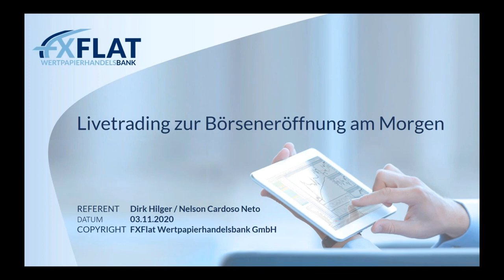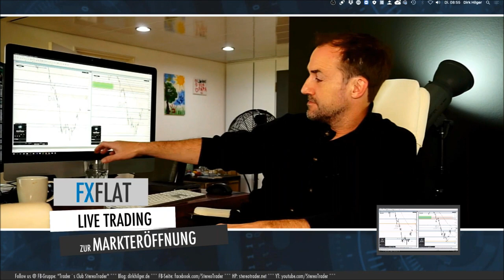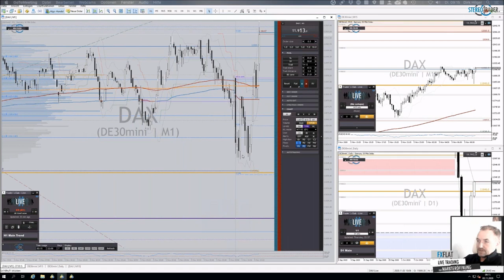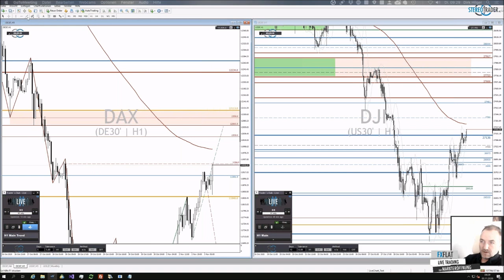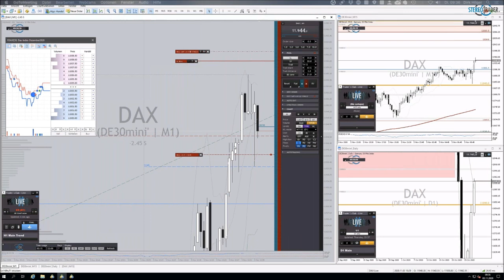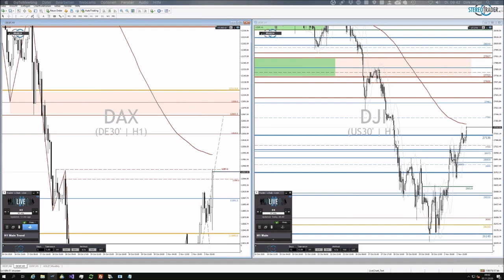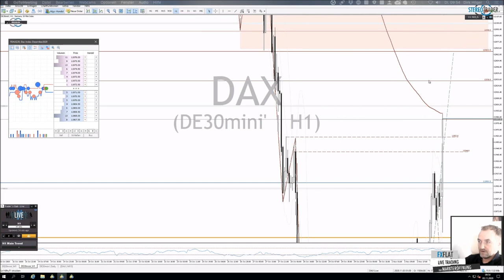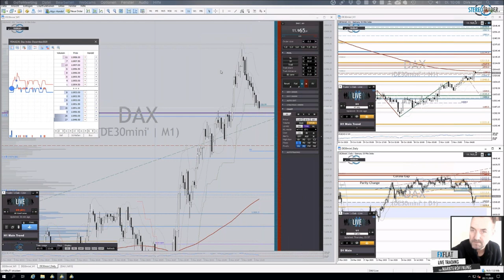Dirk Hilger - Livetrading zur Börseneröffnung am Morgen 03.11.2020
Jetzt Livekonto bei FXFlat eröffnen und günstig CFDs, Forex und Futures handeln

Termine bei FXFlat:
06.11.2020 | 14:15 Uhr | Dirk Hilger - Non-Farm Payrolls (NFP) Livetrading
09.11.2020 | 18:00 Uhr | Samuel Wartmann - Automatisierte Handelsstrategien mit Algo-Investor
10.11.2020 | 18:00 Uhr | Orkan Kuyas - Das Volumenprofil für den StereoTrader (VPOK)
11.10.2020 | 15:00 Uhr | Heiko Behrendt - Futures Handel mit dem StereoTrader